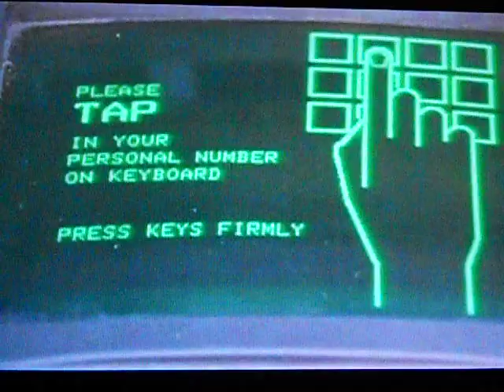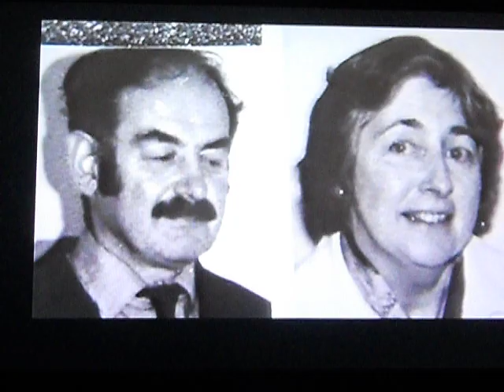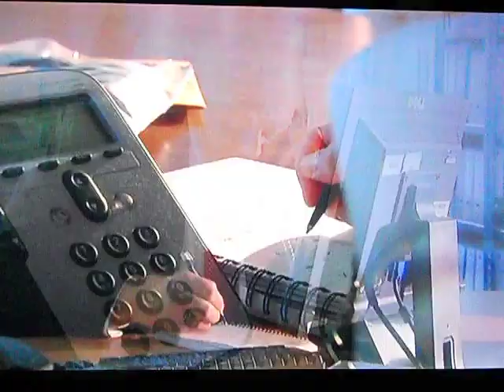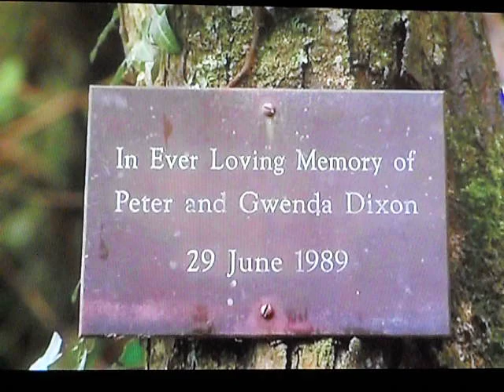Crimewatch - How they caught: John William Cooper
This segment is about how police investigate and finally caught the serial killer, John William Cooper. Responsible for the murders of Peter and Glenda Dixon, as well as Richard and Helen Thomas. He was sentenced to four life sentences.